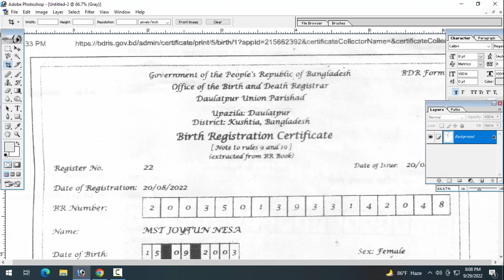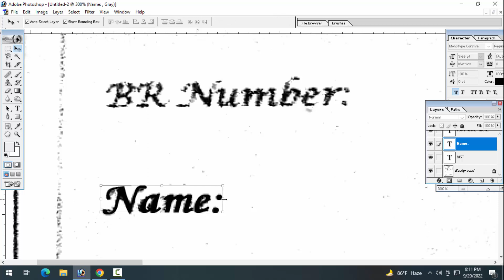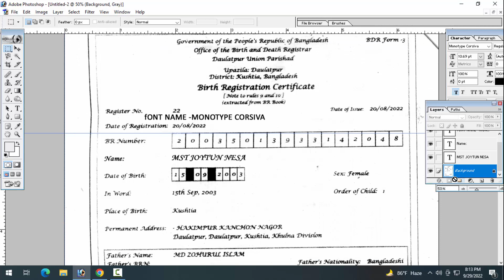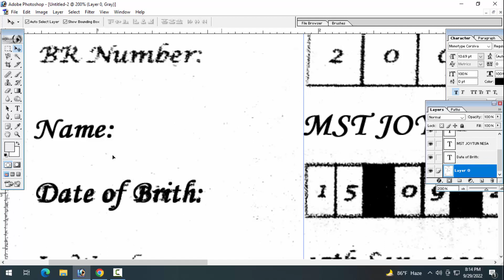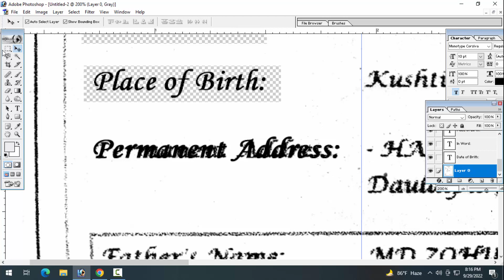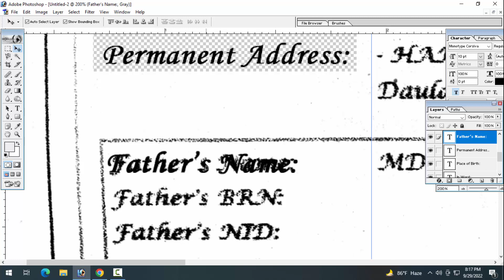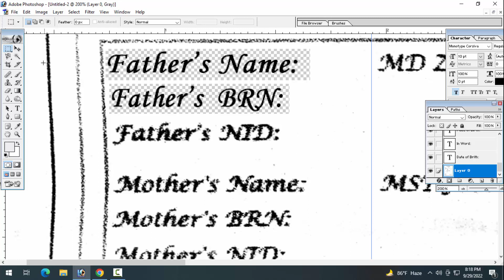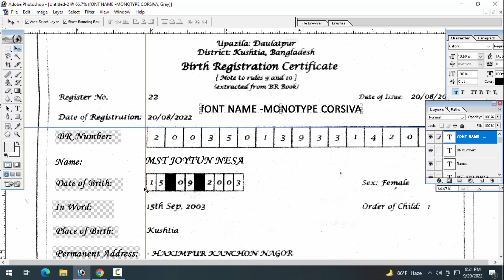how to photoshop 7 00 edits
how to photoshop 7 00 birth certificate edits

Skype ID
live:shagorahmed730436

shorturl.at/kmrLO

special link
shorturl.at/mnsD0

shorturl.at/bDGQ2

shorturl.at/lsxM5